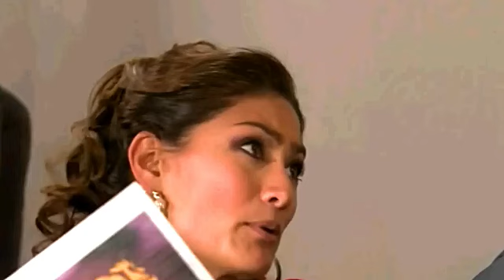😳 UM REFÚGIO PARA O AMOR capítulo de hoje segunda (21/08/2023) resumo da novela completo hoje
😳 UM REFÚGIO PARA O AMOR capítulo de segunda (21/08/2023)   resumo da novela UM REFÚGIO PARA O AMOR completo hoje

ACONTECE HOJE! SEGUNDA FEIRA 21 DE AGOSTO, EM UM REFÚGIO PARA O AMOR.
Maximino diz a Vic que ela sabe muito bem que o que não perdoa é a mentira, e atrás ele confronta a amante e pergunta por que ela não disse sobre alto. Padre honesto é aconselhado por seu superior a confessar a Maximi no Torres.